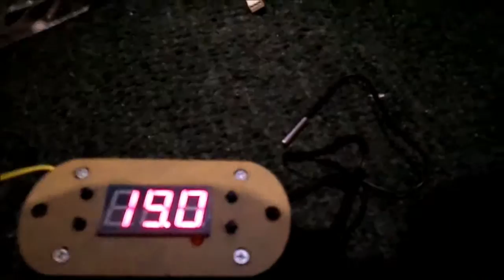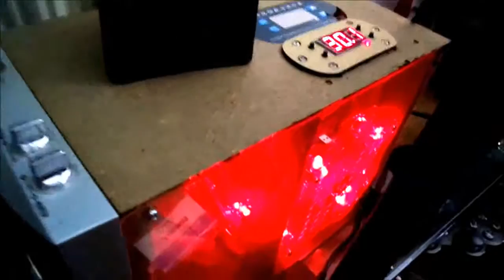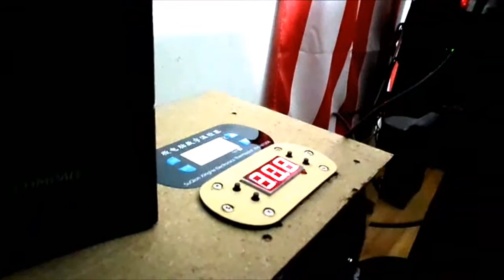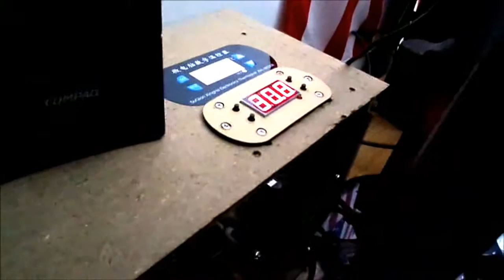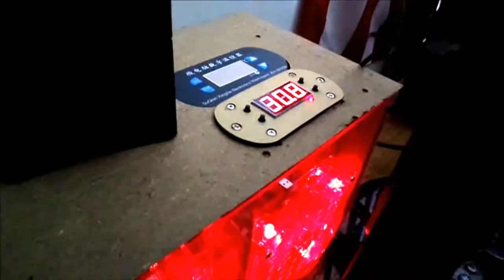Netgear CG3000D Air Conditioner Project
Took the guts out of Netgear CG3000D router and put it into a retired subwoofer box and added a air conditioner system to keep it cool.